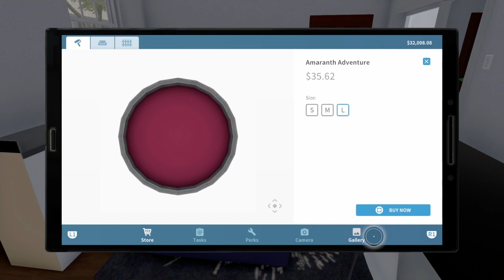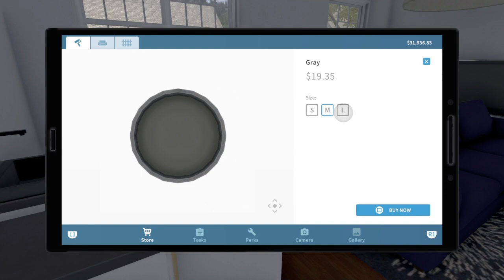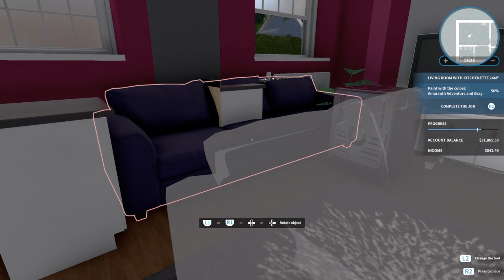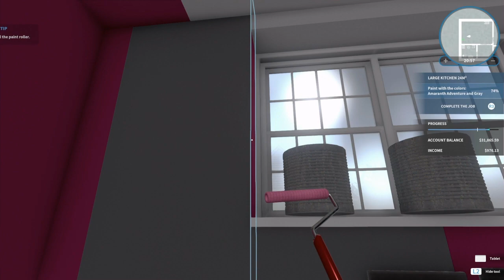House flipper painting the walls ep4